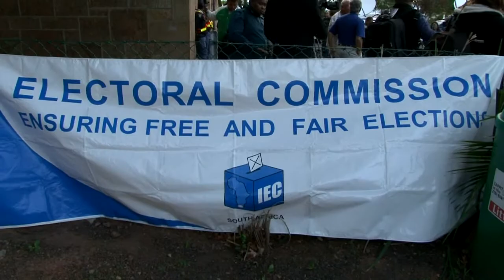المؤتمر الوطني الافريقي الاوفر حظا للفوز بالانتخابات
فقد المؤتمر الوطني الافريقي من بريقه منذ فوز نلسون ما نديلا في 1994، لكن من المرجح ان يحقق هذا الحزب الحاكم في جنوب افريقيا نصرا كبيرا في الانتخابات التشريعية المقررة الاربعاء رغم خيبة آمال ملايين الناخبين.تقرير مسجل محمد الغندور